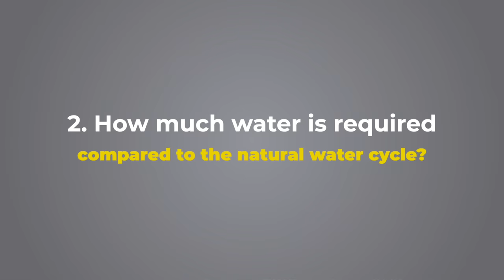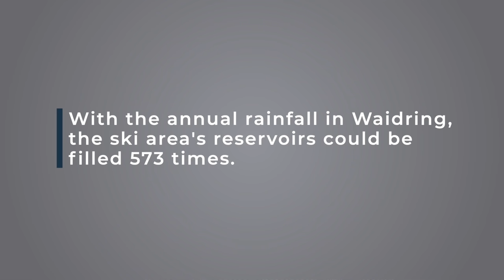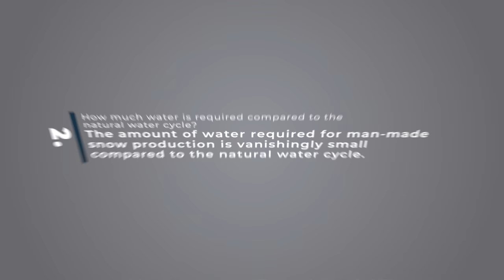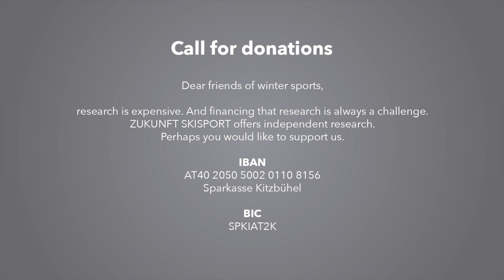Snow Production & Water Required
AGENDA:
00:15 – Our 3 research questions
00:32 – What does the water requirement for snow production depend on?
01:04 – How much water is required compared to the natural water cycle?
01:14 – Example: The STEINPLATTE ski are in Austria / Europe (Waidring, Tirol, Reit im Winkl)
01:43 – Annual precipitation in Waidring (Austria / European Alps)
02:34 – Is the water used by man-made snow production vanishing?
02:55 – Lets answer our research questions
03:46 – Ciao / Good bye
03:58 – Call for Donations

Produced in February 2022 by Martin Hautz and Matthias Kreuz („Bildmaterial“ Fieberbrunn, Tirol, Austria).

Research is very expensing and financing it is always a huge challenge.

IBAN
AT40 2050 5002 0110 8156
Sparkasse Kitzbühel
BIC
SPKIAT2K

Data:
You can find all references and data sources on a PDF in the "Videos" section of our

Biography Günther Aigner
Günther Aigner is one of the world’s most renowned researchers on the future of ski tourism. He received his double master’s degree in Sports Science and Economic Education at the University of Innsbruck and at the University of New Orleans (UNO, USA). Aigner’s thesis (2004) was on "The Future of Alpine Skiing,” followed by further research at the Institute of Sports Science at the University of Innsbruck. From 2008 to 2014, he was head of winter marketing for the Austrian ski resort Kitzbühel.
Since 2014, Günther Aigner has been leading “ZUKUNFT SKISPORT – Research & Consulting.” He has conducted hundreds of speeches in his home of Austria and around the world, as well as published and contributed to segments on TV, radio, and print media. Aigner has held guest lectures at universities in Baku (AZE), Belgrade (SRB), Sanya (CN), Hanoi (VN), Innsbruck, Salzburg, Kufstein, Krems and Seekirchen (all in Austria), and has been a lecturer for the Austrian Ski Instructor Federation.
In 2019, he was a contributing author for the Austrian Special Report “Tourism and Climate Change” (ASR19) of the Austrian Panel on Climate Change (APCC). Günther Aigner is a member of the Committee No. VII (“Environment”) of the International Organization of Cable Cars (O.I.T.A.F.). Since 2021, he has been studying in the Management PhD program at the University of Innsbruck.